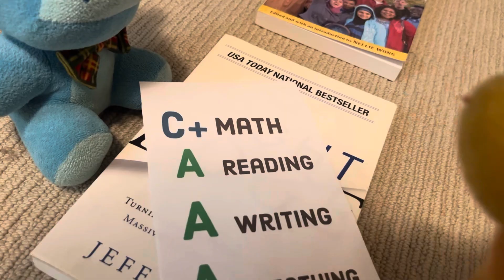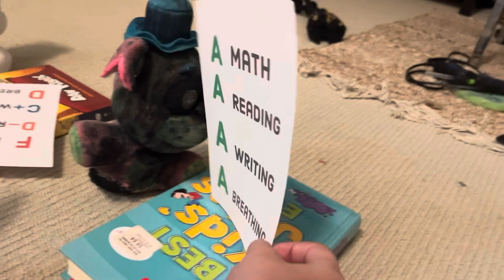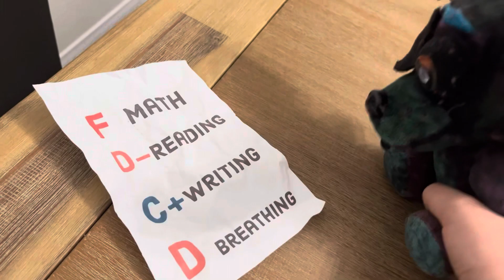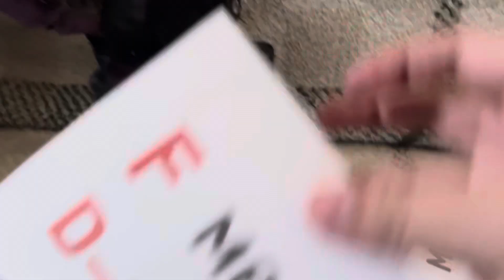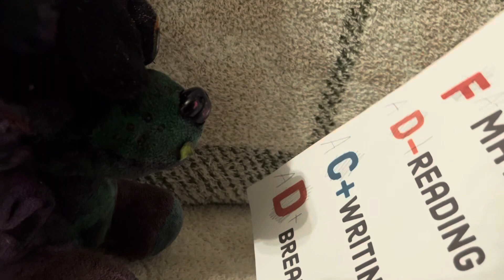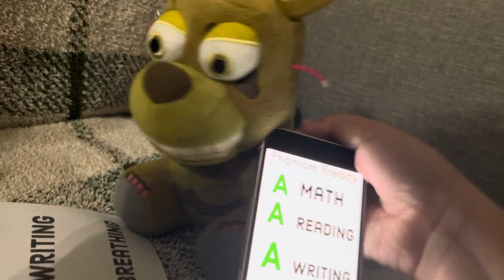CBMatteo movie (the report card problem)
fnaf fivenigjtsatfreddys funny phantom foxy gets bad grades and try’s his best to hide it from springtrap